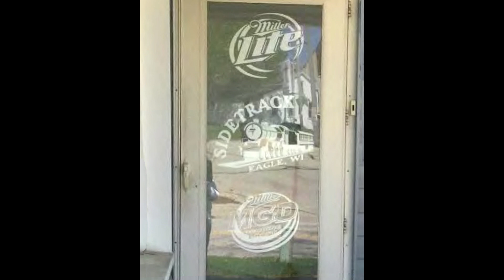Sidetrack Tavern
Brief history of Sidetrack Tavern in Eagle Wisconsin for Walking Tour